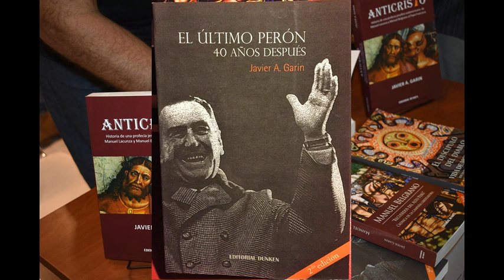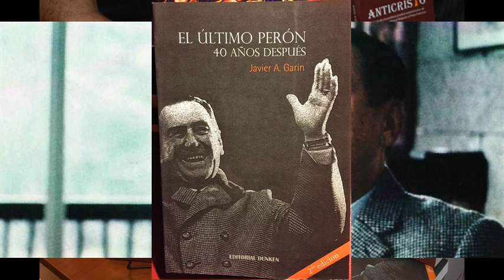EL ULTIMO PERON, X JAVIER GARIN, CAPITULO 4- EL MITO DE LA DECADENCIA MENTAL. SALUD DE PERON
AUDIO LECTURA DEL CAPITULO 4 DEL LIBRO "EL ULTIMO PERON",  DE JAVIER GARIN. En este capítulo se examina el mito de la supuesta decadencia mental del lider antiimperialista y los testimonios de quienes lo trataron y los médicos que lo asistían. "Además del mito del “viejo facho” se han difundido otros con idéntica finalidad. Se dice, por ejemplo: “Perón estaba gagá”. Con este mito se pretende explicar médicamente una supuesta decadencia ideológica y política." El autor demuestra que Perón no estuvo nunca senil y que tal descalificación forma parte de los mitos denigratorios en torno a su figura.
Libro impreso en venta en mercado libre en este enlace EL LIBRO PUEDE ADQUIRIRSE EN LIBRERIA DUNKEN ON LINE O EN AYACUCHO 353 CABA, O POR MERCADO LIBRE EN ESTA DIRECCION
2-CRITICAR A LA IZQUIERDA SETENTISTA NO ES JUSTIFICAR LA REPRESION ILEGAL NI VALIDAR LA TEORIA DE LOS DOS DEMONIOS.
13 Y 14-RESONANCIAS MÍTICAS DE LA LUCHA INTERNA EN EL INCONSCIENTE COLECTIVO / ¿PERÓN ES EL CULPABLE DEL DESENCUENTRO CON EL SECTOR COMBATIVO DE SU MOVIMIENTO?
19 Y 20-PRECURSOR Y SOSTENEDOR DEL TERCERMUNDISMO./ UNIVERSALISMO DE LOS PUEBLOS CONTRA UNIVERSALISMO DE LOS IMPERIOS.

Land on the Golden Gate de Chris Zabriskie cuenta con una licencia Creative Commons Atribución 4.0.